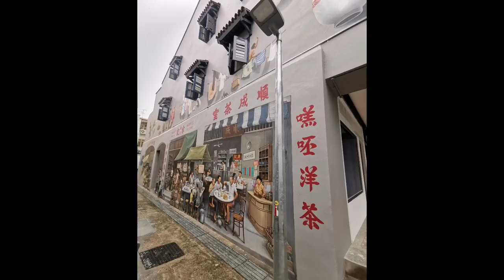Chinatown murals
Another delightful glimpse into old Chinatown with murals by Yip Yew Chong. There are many murals at different alleys depicting scenes of old Chinatown.

The murals can be found at the alleys between Temple Street and Pagoda Street at Singapore Chinatown.